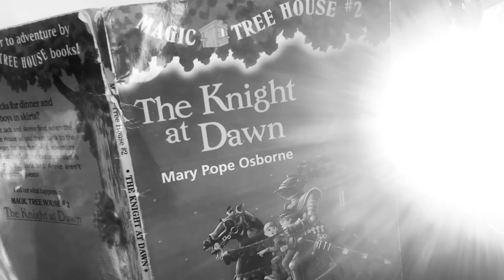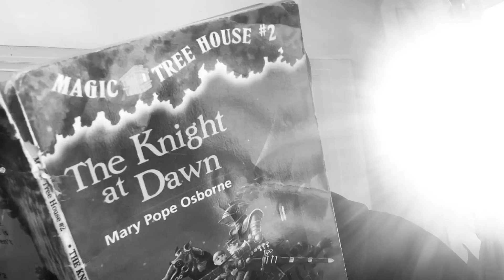The Dark Knight Says His Pledge 5/20/2020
“Writing is a miracle. You can travel anywhere in the world, to any time and any place - and still be home in time to have dinner.” - Mary Pope Osborne, Magic Tree House Author